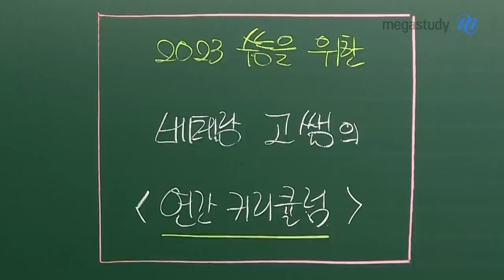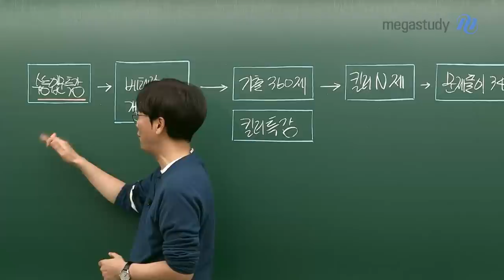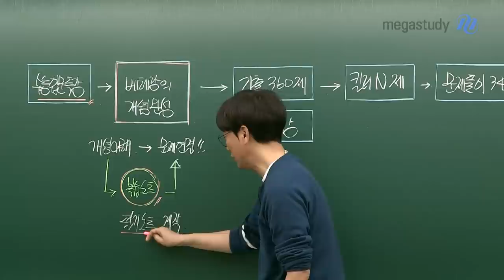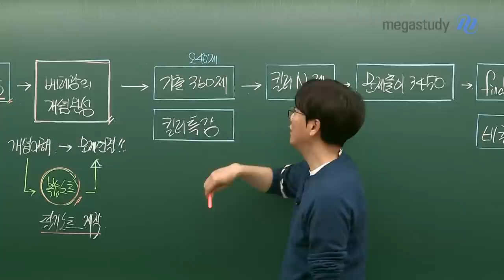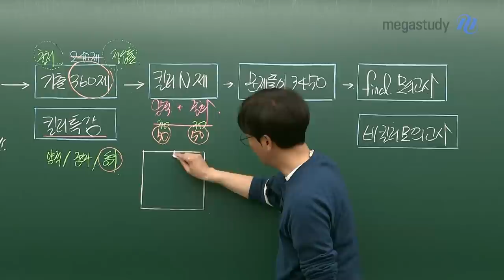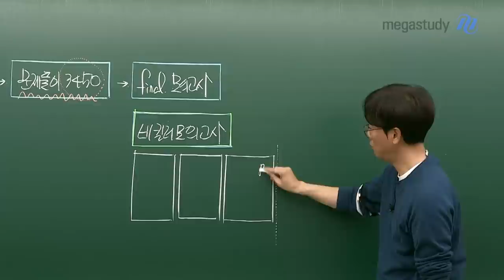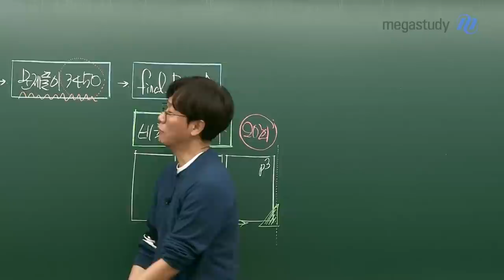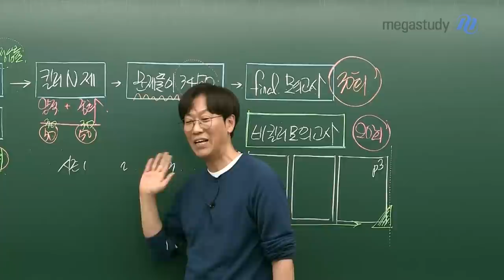[메가스터디] 화학 고석용쌤 - 2023 수능대비 고석용쌤의 연간 커리큘럼!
2023 수능 대비, 누구보다 여러분을 위하는 마음으로 정말 많은 것을 준비하였습니다.
베테랑 고석용쌤이 어떤 강좌들을 선보일지 영상을 통해 확인해 보세요~:D

1. 수능 입문특강
- 수능 화학 초보자들을 위해 2023 수능 대비 난이도 개선!
- 수능 화학 주요 개념을 차근차근 단계별로 정리

2. 베테랑의 개념완성
- 꼼꼼하게 이해가 된 개념을 문제 풀이에 연결이 가능
- NEW 복습노트 : 계산 문제 풀이 훈련이 필요한 개념에 대해 복습
- NEW 필기노트 : 수능 화학 개념을 단권화한 노트, 편의를 위해 스프링 제작
- 정답지도 분권화하여 제공

3. 기출 360제
- 기출 240제 → 360제로 문항수 UP!
- 기출 출처 및 정답률까지 꼼꼼하게 정리

4. 킬러특강
- 양적계산/중화반응/동위원소 실력 강화

5. 킬러 N제
- 양적계산(50문항)+중화반응(50문항) 문제풀이
- 교재 오른쪽에 복습을 위해 문제를 한 번 더 제공 예정

6. 실전 문제풀이 3450
- 베테랑의 화학 문제 풀이 강좌!
- 반드시 꼭 확인하고 넘어가야 할 개념에 대한 문제 풀이

7. 비킬러 모의고사
- 3페이지까지 가는 충분한 훈련을 진행!
- 약 20회차 제공 예정

8. 베테랑 실전 모의고사
- 총 3개의 시즌 구성 예정
- 약 30회차 제공 예정

베테랑과 함께라면 화학도 충분히 재미있는 과목이 될 수 있습니다.
2023도 베테랑 고석용쌤을 믿고 시작해 봅시다! 여러분은 할 수 있습니다! 화이팅!